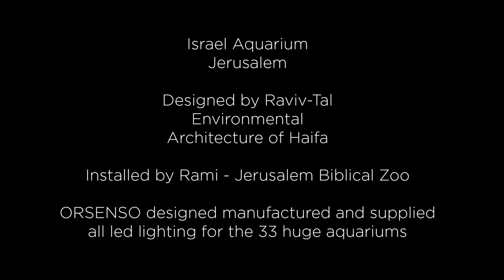2,250 Gallon Moray eel Aquarium with ORSENSO's MARLIN 50 IP67 LED fixture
3 pieces of ORSENSO's MARLIN 50-10K-60 IP67 Aqua light fixture are illuminating the Moray eel 2,250 gallon aquarium @ Aquarium Israel.

The high color temperature with wide spectrum and vivid colors are achieved by using unique combination of 5 different types of High Power LEDs.